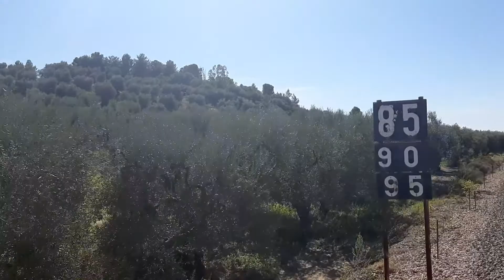Viaggio sulla Barletta Spinazzola a bordo di un ALn668 nel tratto Canne della Battaglia-Canosa D.P.